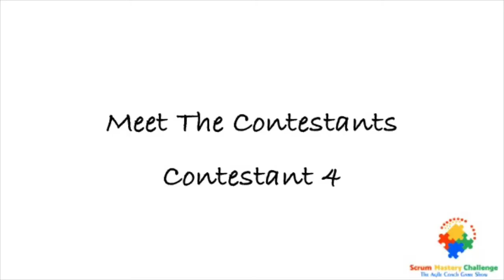Paul Goddard // Scrum Mastery Challenge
Meet Paul Goddard, the fourth contestant of the ultimate agile coach game show, Scrum Mastery Challenge!